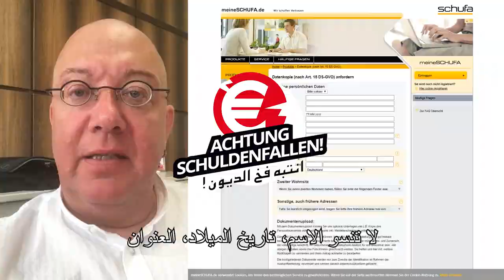WEBiTIPP Trailer - Corona Special auf dem WEBiTIPP Kanal auf Facebook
wir stellen unser neues Thema rund um "Corona" vor